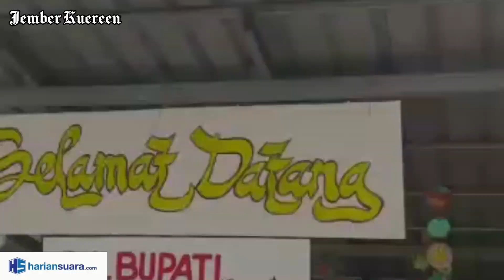Bupati Jember: Penguasaan Digitalisasi Diajarkan Sejak PAUD untuk Menjawab Tantangan Masa Depan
Kamis (12/1/2023) secara resmi Bupati Jember Ir. H. Hendy Siswanto, ST., IPU dan Wakil Bupati Jember KH. MB. Firjaun Barlaman melaunching Sekolah Digitalisasi Pembelajaran PAUD di TK AL-Amien di Lingkungan Pagah, Jember Lor, Patrang.

Membersamai, Pj. Sekretaris Daerah Jember Arief Tyahyono, Plt. Kepala Dinas Pendidikan Hadi Mulyono, Kepala Dinas Komunikasi dan Informatika Jember Bobby A. Sandy, Kepala Dinas Lingkungan Hidup Sugiyarto, Kepala Dinas Koperasi dan Usaha Mikro Jember Sartini, serta Kepala Dinas Pariwisata dan Kebudayaan Harry Agustriono.

"Cukup banyak, saat ini ada sekitar 19 PAUD di Kabupaten Jember yang masih melakukan uji coba pembelajaran digitalisasi. Pemkab Jember tidak sendiri, melainkan didukung sejumlah stakeholder dalam menyusun perangkat komputernya," urai Bupati Hendy.

Ke depan, imbuhnya, seseorang mesti menguasai digital dan memanfaatkannya, sehingga dunia seolah berada di dalam genggamannya. Jadi, sedini mungkin, sejak PAUD, pembelajaran digitaliasi itu dimulai. Ditargetkan, pada 2023 ini sebanyak 51 persen PAUD di Jember dapat menerapkan sekolah digitalisasi.

Namun, dalam prosesnya, diperlukan tanggung jawab dan kolaborasi bersama antara guru, orang tua hingga Pemkab Jember dalam hal ini Dinas Pendidikan. Bersama mewangal pembelajaran digital para siswa. "Setiap guru PAUD mesti mengajak wali murid ikut di dalam sistem pembelajaran digital sehingga mereka bisa memonitor anak mereka masing-masing,” lanjut Bupati Hendy. (*) Darajat/MTS          Video: hendy_siswanto/Habib HM          Foto: @dinas_kominfo_kab_jember